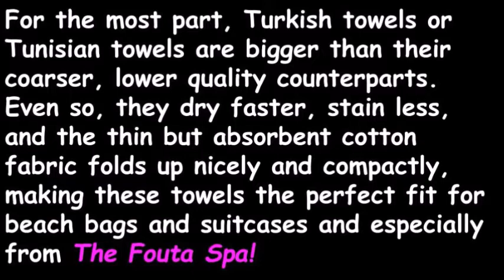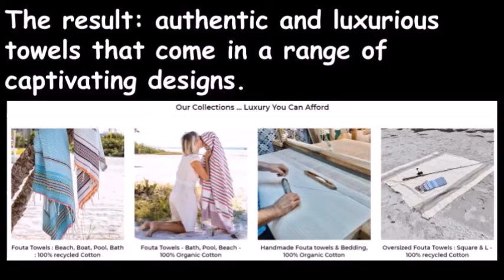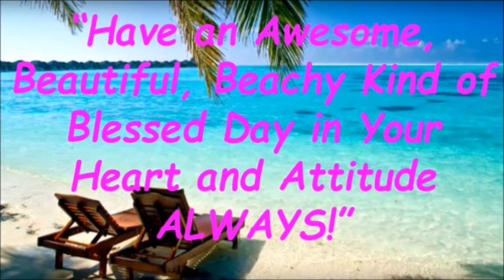Where To Find The Best Beach Towel Online Sarasota Best Towel Online Sarasota Florida Check It Out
If you want to learn more about Where Can I Find The Best Beach Towel Online Sarasota Where Can I Find The Best Beach Towel Online Sarasota Florida Check It Out!, you must

The video is showing Where Can I Find The Best Beach Towel Online Sarasota Where Can I Find The Best Beach Towel Online Sarasota Florida Check It Out! information but also try to cover the following subject:
-where can I find the best beach towel Sarasota florida
-where can I find the best beach towel Sarasota fl
-Tunisian beach towels

Something I observed when I was looking for info on Where Can I Find The Best Beach Towel Online Sarasota Where Can I Find The Best Beach Towel Online Sarasota Florida Check It Out! was the lack of relevant information.
Where Can I Find The Best Beach Towel Online Sarasota Where Can I Find The Best Beach Towel Online Sarasota Florida Check It Out! however is an subject that I know something about. This video therefore should matter and of interest to you.
Our channel has various other similar videos concerning Where Can I Find The Best Beach Towel Online Sarasota Where Can I Find The Best Beach Towel Online Sarasota Florida Check It Out!, where can I find the best beach towel online Sarasota FL and Tunisian beach towels
Now that you have actually watched our YouTube video about Where Can I Find The Best Beach Towel Online Sarasota Where Can I Find The Best Beach Towel Online Sarasota Florida Check It Out! has it helped?
Please share on facebook the YouTube video to help other individuals looking for Where Can I Find The Best Beach Towel Online Sarasota Where Can I Find The Best Beach Towel Online Sarasota Florida Check It Out!